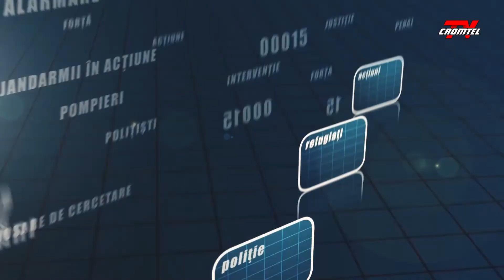Raport de eveniment Despre pompieri, de la Centru